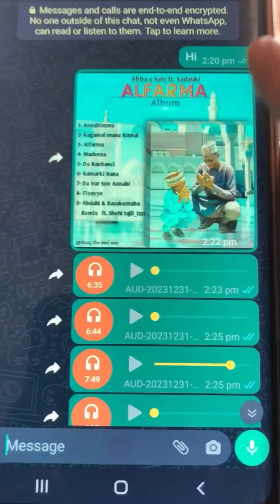Sadauki Abba Csale